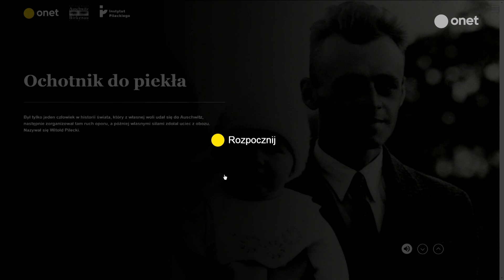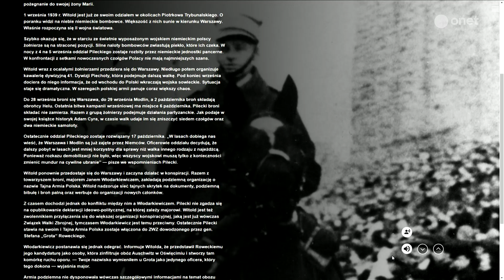120. rocznica urodzin Pileckiego. Prawnuk: długo nie miałem poczucia wyjątkowości tej postaci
W kolejnym odcinku "Onet Rano." gośćmi Bartosza Węglarczyka byli Hanna Radziejowska (szefowa Instytutu Pileckiego w Berlinie), Krzysztof Kosior (prawnuk Witolda Pileckiego) i Janusz Schwertner (ONET). Rozmowa dotyczyła 120 rocznicy urodzin Witolda Pileckiego.